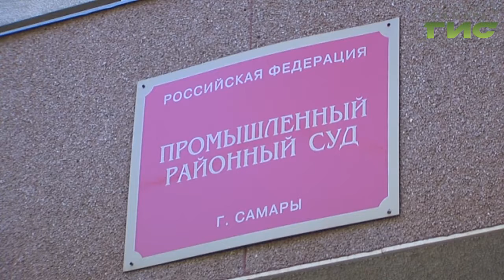Незадавшиеся путешествия. В Самаре судят директора турагентства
Туристические поездки в никуда. В Самаре судят директора турагенства, которая брала со своих клиентов деньги, но дальше средней Волги они не уезжали. Кто виноват ? и что теперь бизнесвумен за это будет - выяснил  наш корреспондент.